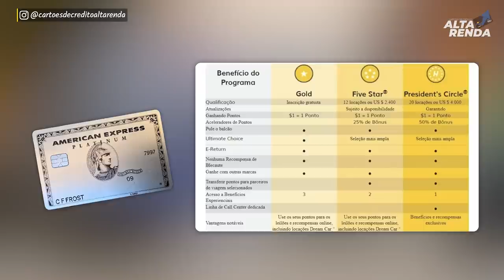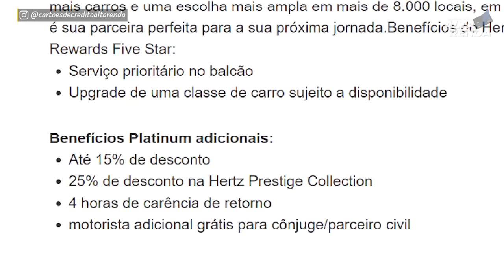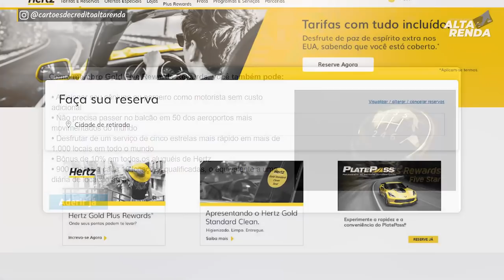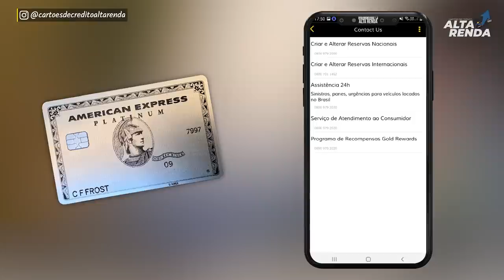💳AMERICAN EXPRESS DO BRADESCO E SANTANDER COM BENEFÍCIOS DE UPGRADE NA HERTZ GOLD FIVE STAR DE GRAÇA